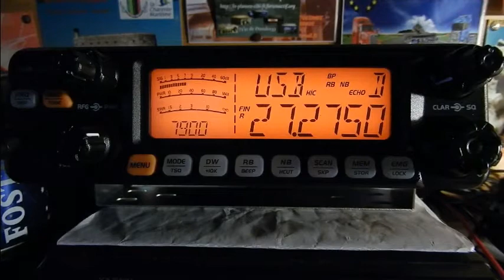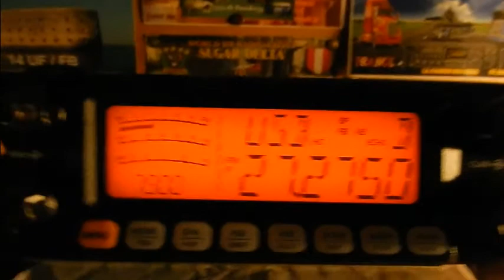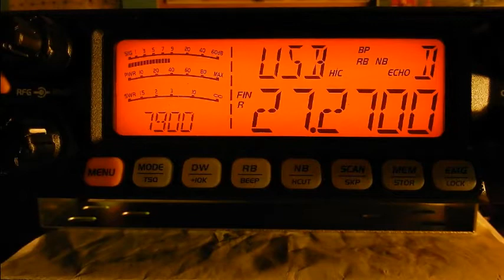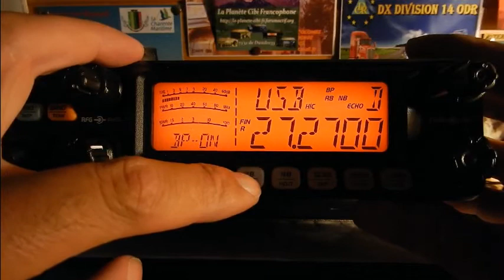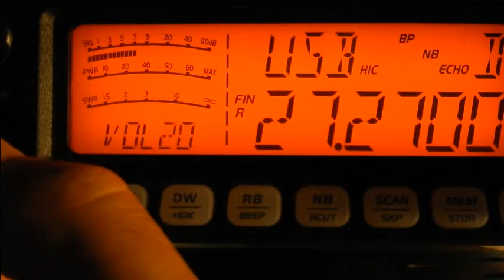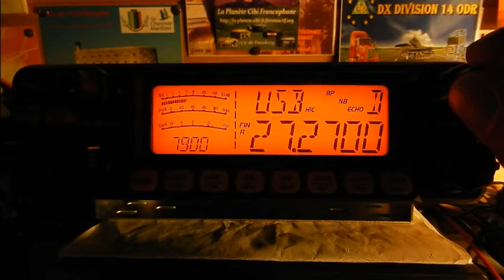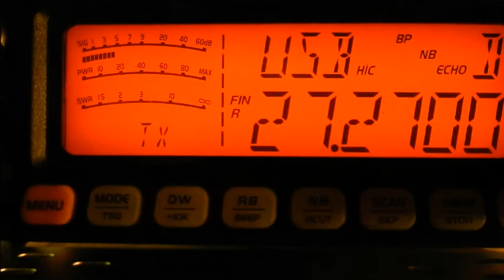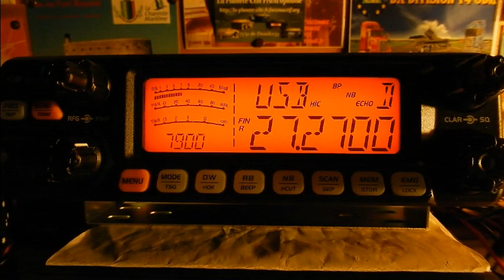06 08 2016 QSO National Canal 27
Samedi 06 Août 2016 QSO National du canal 27
 Alors il y avait: Florent(Chamo(14ODR007(33), Daniel 92, Eric(14VE27(33), Christophe(33) (Languarent), Jean-Paule(14IF3367(dep.33), Fredo(33), Michel(La tour de contrôle(14AR1995(33), Thierry Le Coyote(14TC033(33), Christian 14E43 et moi Dundee33(14DR33) plus d'autres OMs en SWLs.